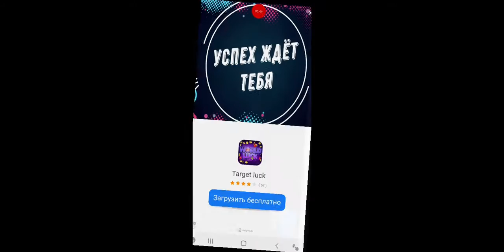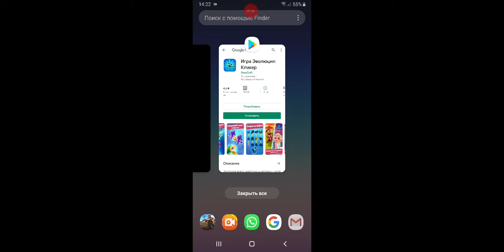Higvau Trafic Racer Car citu Racing 3D 2020